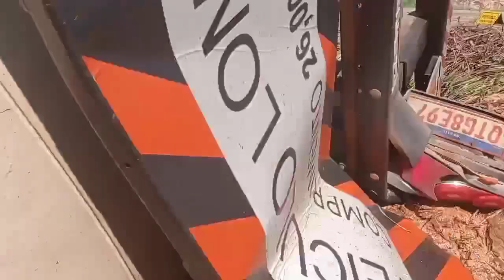CARRETA DE COMBUSTÍVEL TOMBA NA BR163, E QUASE EXPLODE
O motorista foi encaminhado para o hospital municipal de Novo Progresso